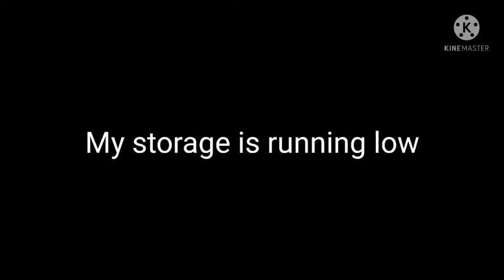Aot boys in suits ||modern au requested